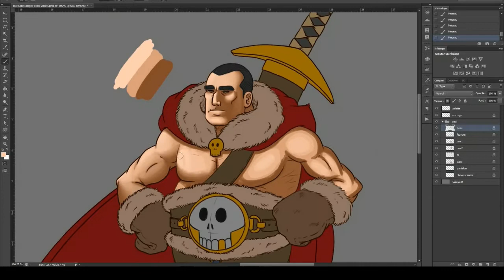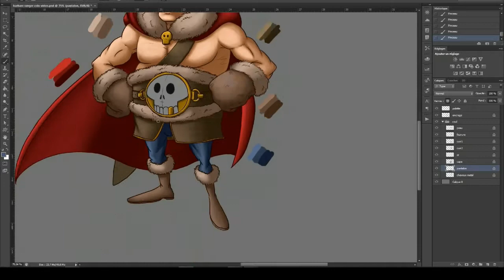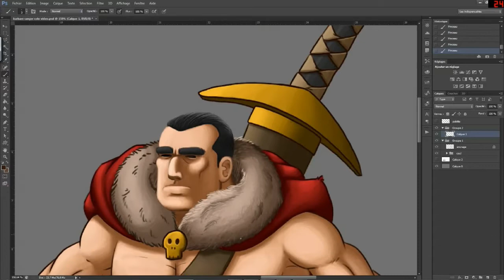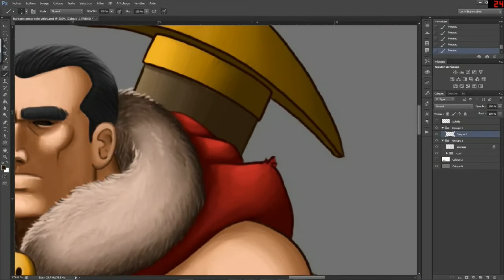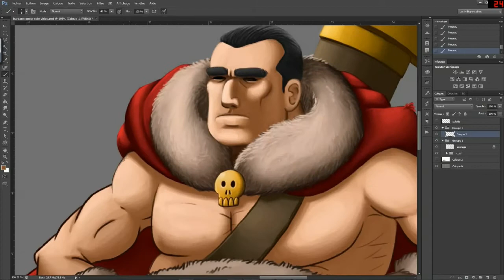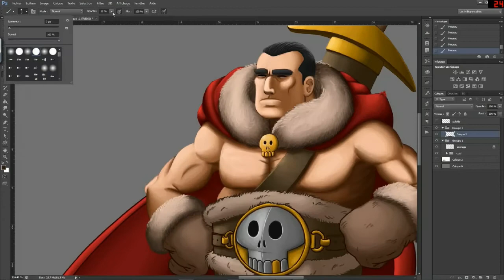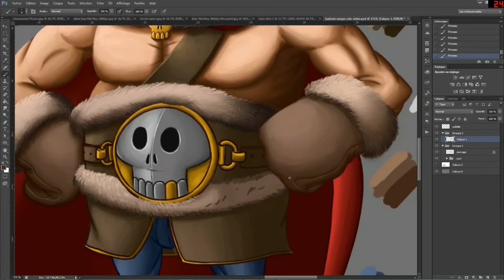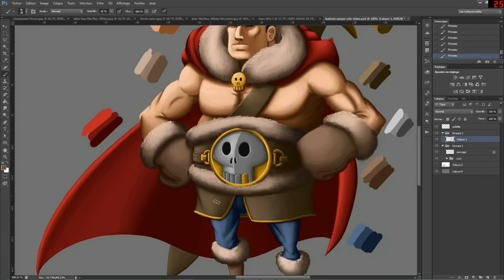barbarian Photoshop speed painting 2016 by Dam'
Time laps d'une de mes créarions. ENJOY!^^
Réalisation: Photoshop.
Artiste Damien Garavagno.